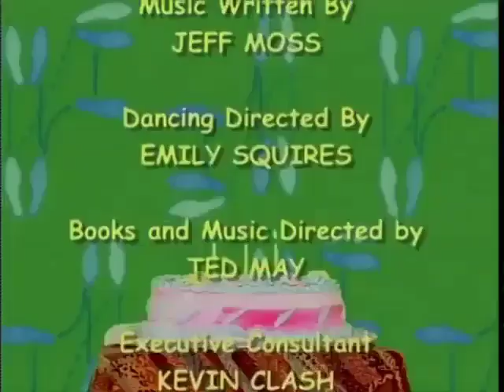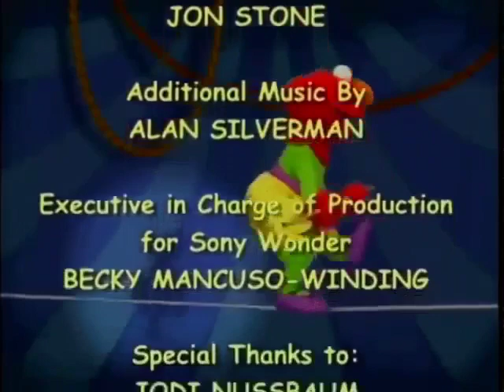Elmo's World - Dancing, Music And Books! Credits (Barney - Barney's Pajama Party)